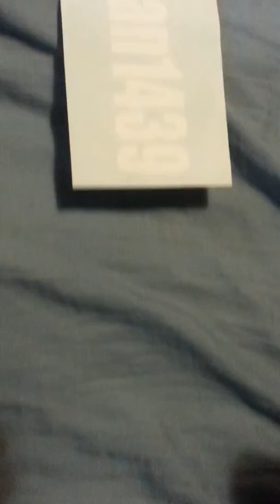Bassman1439 Shout Out Thanks Galen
Car Audio shout outs